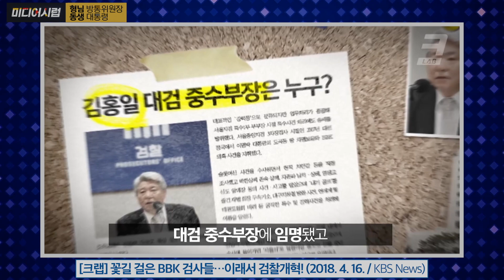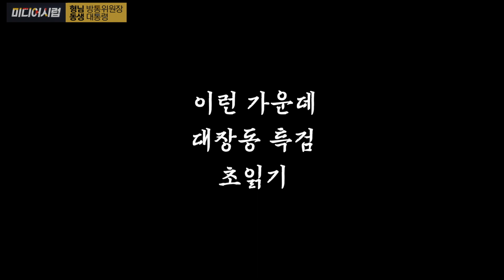[미디어시럽] 형님 방통위원장 동생 대통령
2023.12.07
제작 : 사단법인 평화나무
구성,대본 : 김용민 PD
편집 : 김지언 PD

무통장입금 일시후원 : 하나은행 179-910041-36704 (사단법인 평화나무)